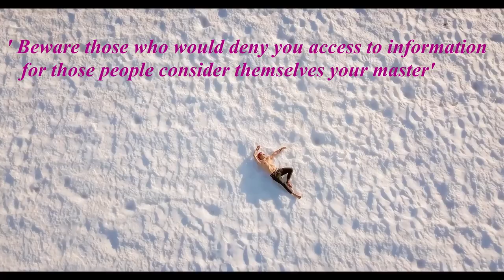Nature - 'Antarctica'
S2 Ep13 Unlucky for some haha Lion Manifesto: 2nd Amendment; "You 'creatures' picked the wrong generation to fuck with. It never once occurred to you in your total self serving, dominating arrogance that -We don't want your shitty, dangerous, killer, fertility damaging, experimental quackccines. We don't want your vile discriminatory, segregational passport system nor your Stepford wife like social credit system. We don't join cults. We aren't germaphobes. We know how to read statistics. We know how to think for ourselves and we know what narcissistic abuse looks like. We don't want to be China. We know the Law and lay claim our human birth rights. Frankly we're moving on without you. The trance like hypnotic suggestion and brainwashing just didn't take with us. We aren't of a fluoride stare, T.V. level adolescent mindset who falls prey to drama and peer pressure, so you can prance around with your drooling, repetitive, embarrassing and flailing advertising campaign all you like but to us it just reeks of desperation and shows us just what pathological liars you truly are as well as highlighting the pathetic sell-outs who have sold their souls to the trans human agenda, but good luck with that. You are going to need it."

Lyrics - 'Antarctica'

"We be spinning them now
So get lost and lay down
Through the walls of your town
Grab the jewels and the crown
You can try to crackdown
On my You too account
Wear your surgical gowns
As you march round my house
This is all my playground
Obsta- Cals I'll surmount
Kick me and I'll pounce
To denounce and confound
Bounding over these sounds
Infinite it's a fount
You wanted this, now you
Pussies will drown
I'm never unjust
I'm always profound
Not being funny, but
You are just clowns
You wont arrest me
Cause I'm a bit browned
You tried to test me
With that I'm not down
Don't need your money
Some lost,
Cause I'm found
I know what you do
I'm done fooling round
Make me a martyr
A wolf from a hound
I will destroy you
Before You take me out"

(Hook)
'Antarctica's burning, the dragons are coming
The pyramids humming, now they fixed the plumbing
The wagon wheel's turning it's broke so its thumping
Couldn't fix that though, couldn't get funding
The penguins are shoving now they so grumpy
Poli-tics thought they were kids, started touching
Some U.F.O's came they started de-bunking,
Holy men went there to do some ski - jumping,
And to play trumpets and to take rubbings, Of all
The heads of state tugging, puffing and thrusting,
Preying for Nibiru's coming,
My eyes wide open, my good will is hurting,
I smoke a leaf the whole world does judge me,
Meanwhile they do, unspeakable acts of horror and evil,
Where's the upheaval?
My hands make a steeple,
What happens? Nothing! '

"So I play lyrical chess games
To give these freaks chest pains
They don't impress me, with all of their,
Sex games, weird masks and rotten
Begotten from ill gains, Pretending it's
Normal A treadmill of campaigns,
I chose straight talking, instead of this chicane
They tried to mess me, a nest made of insane,
They tried to kill me but my pulse is resting
Try to complain and they'll get you arrested,
Take my message and spread it and go with some
Armour protecting my blessing,
Ma people say Boo-Yah,
Unused to expression, Gargantuan
Throughout your comprehension,
We comin for you now!
Goodbye to your threatening,
Sight comes with reflection,
I was making a legend,
I was just Nature Trekkin
Over Hills and river and lakes
And mountains and forest vales
Clouds and streams and
Picturesque Settings"

(Hook)
Where's the upheaval?
What happens? Nothing! '